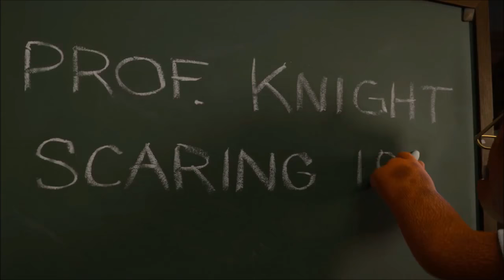Monsters University - Momentos Divertidos [HD]